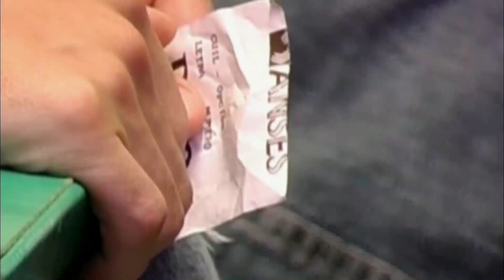Regimen de retiro voluntario: Macri firmó el decreto para reducir la planta del Estado